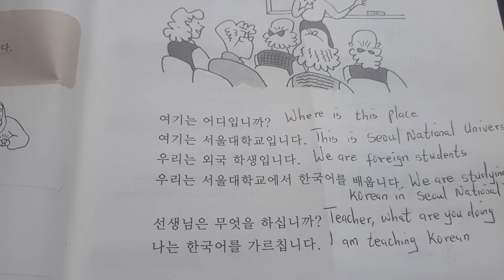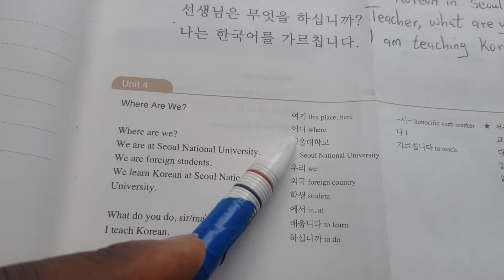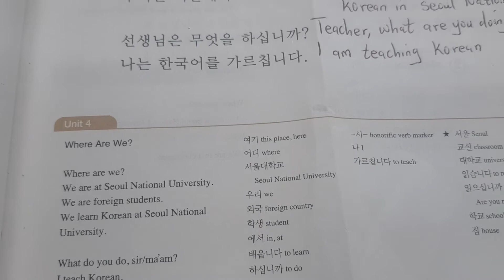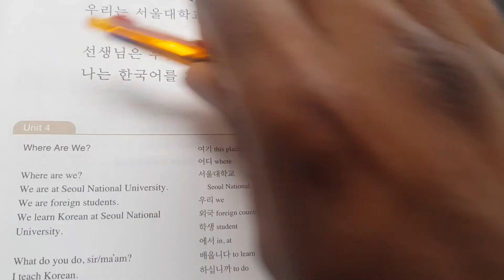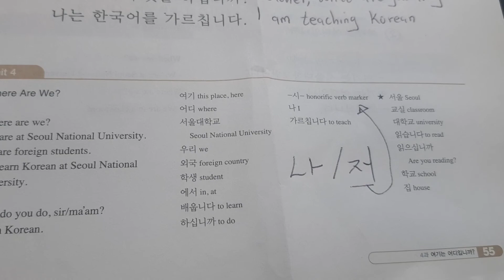한국어 공부 - Korean Studies Part 7